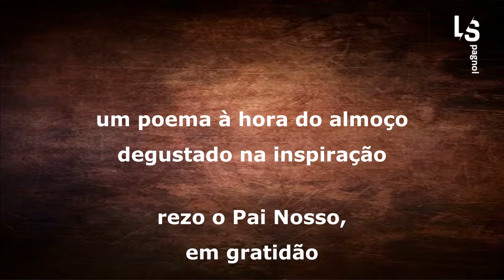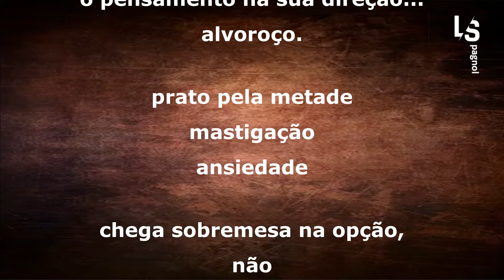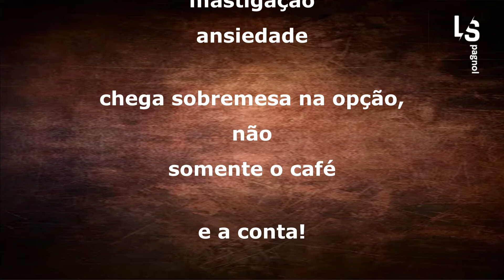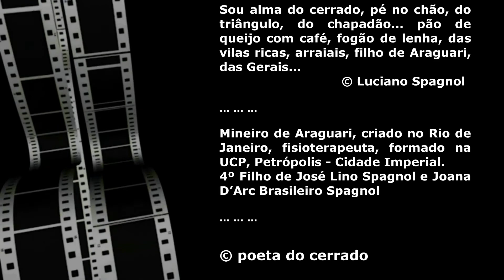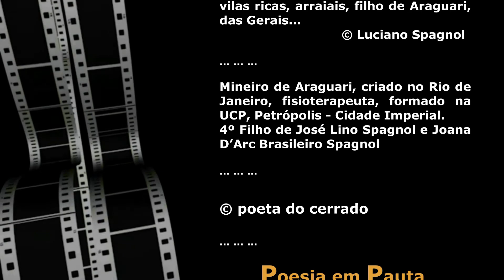um poema à hora do almoço ... © Luciano Spagnol (poeta do cerrado)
um poema à hora do almoço

degustado na inspiração

rezo o Pai Nosso,
em gratidão
e neste esboço
um poema na refeição

mastigado entre folhas
arroz e feijão
rimas nas escolhas

agrião
alface
almeirão

servido com vinho de classe
é hora do almoço
o pensamento na sua direção...
alvoroço.

prato pela metade
mastigação
ansiedade

chega sobremesa na opção,
não
somente o café

e a conta!

afinal de contas
o coração
pensa em você!

agitado pra te ver.

08/08/2018, 12’00” - Cerrado goiano